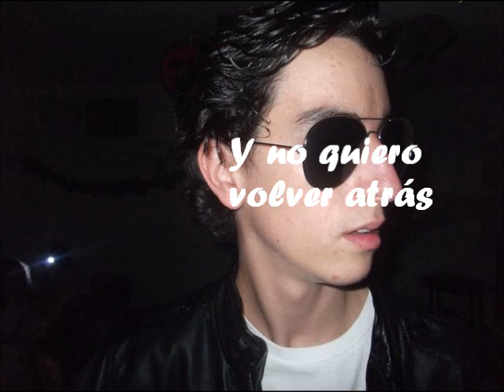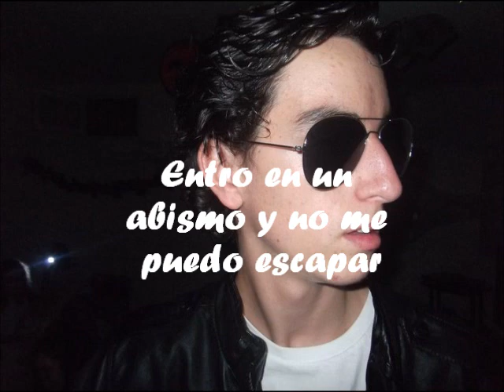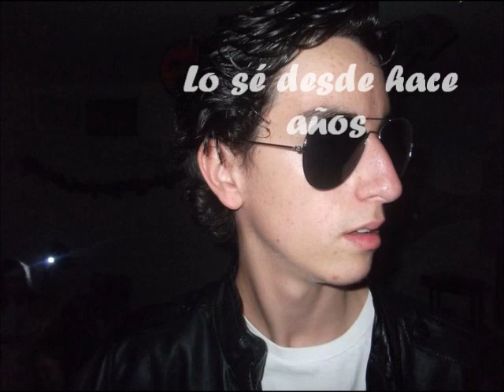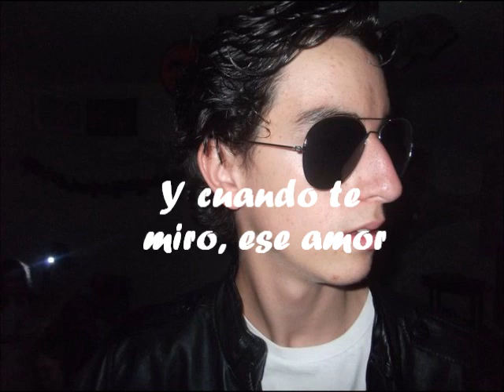Ese sentimiento - SAM feat. Utopía